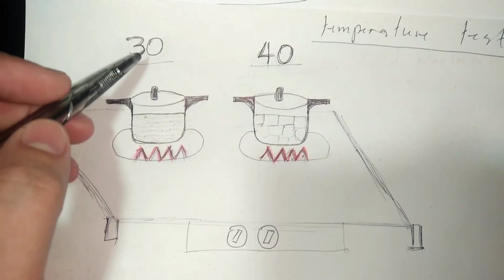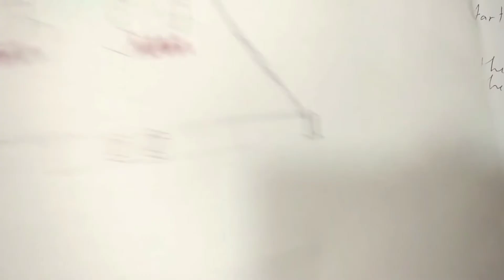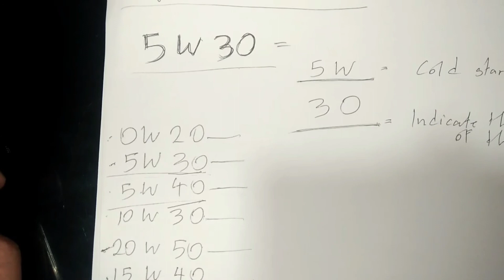Panu pumili ng tamang langis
Please support this Youtube Channel and and all the future content.

I'm glad to know your inputs, thoughts. comments and suggestions.